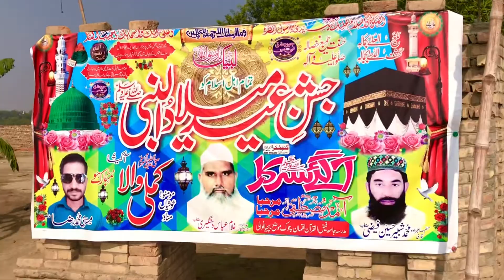Eid Milad un Nabi Mubarak Ho | ❤️12rabiulawal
Mashallah Hamare village ka Log asee Eid milad un Nabi Manate hain . Thankx For watching